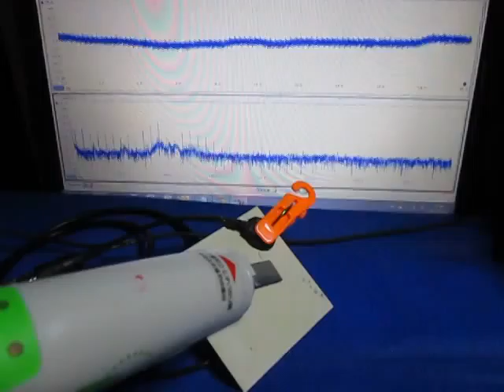超音波測定システム Ultrasonic measurement System